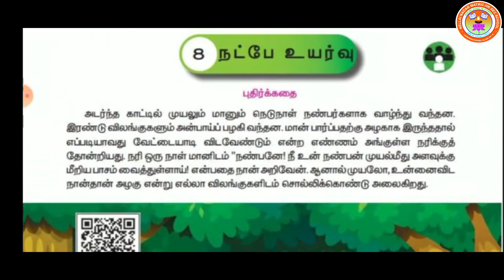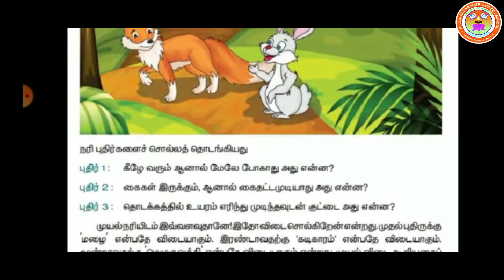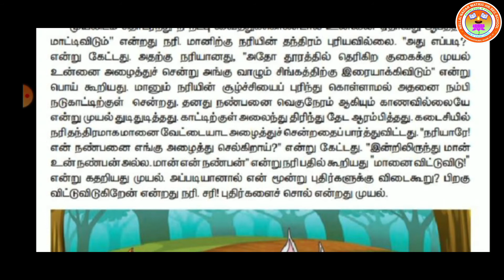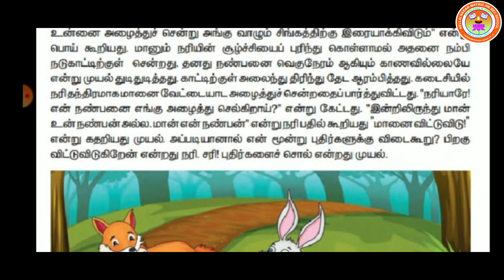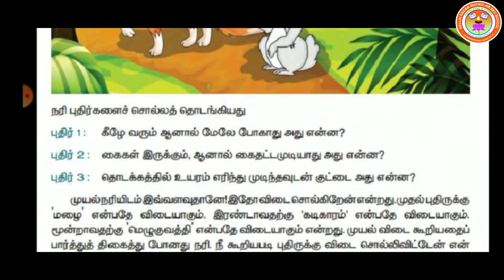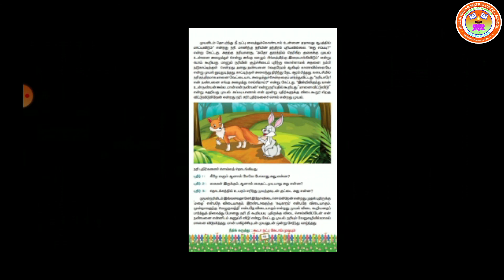Std 3 Tamil V Sudha Manikandan